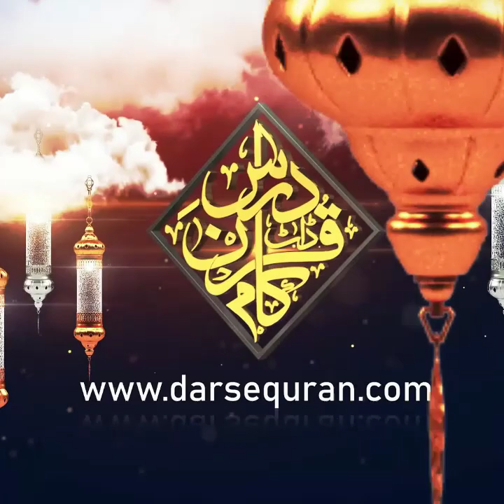"Muharram Ul Haram Ki Hurmat Aur Taqaddus?" Mufti Muhammad Taqi Usmani Sahab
"Muharram Ul Haram Ki Hurmat Aur Taqaddus?"
Mufti Muhammad Taqi Usmani Sahab
"محرم الحرام کی حرمت اور تقدس؟"